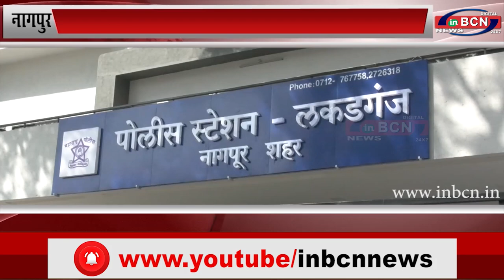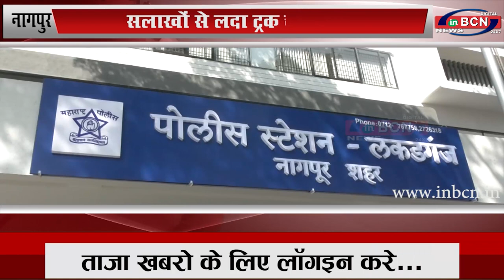सलाखों से लदा ट्रक चोरी...INBCN NEWS